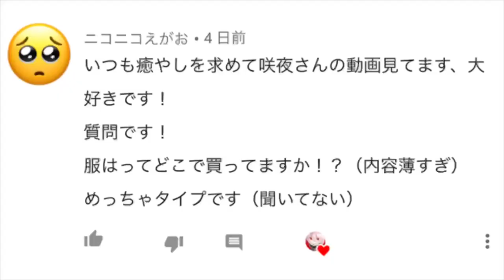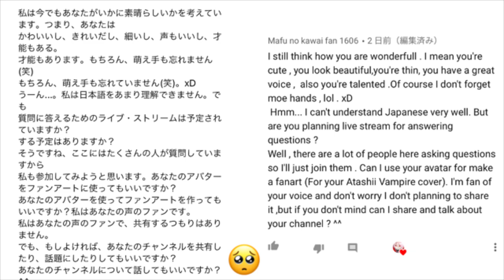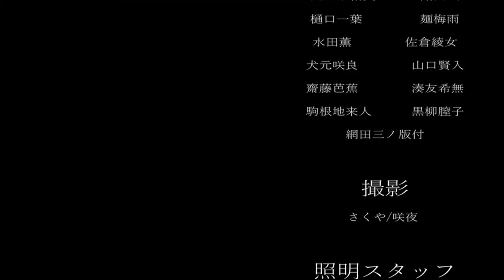質問の回答コーナーきちゃあああ！！！！🍓🍓🍓🍓🍓🍓🍓🍓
しつもん
かいとうしましたあ
ああ
あ
あ！！

所々映像がバグってますw

編集大変だった。。ぴえそ

ｰｰｰｰｰｰｰｰｰｰｰｰｰｰｰｰｰｰｰｰｰｰｰｰｰｰｰｰｰｰｰｰｰｰｰｰｰｰｰｰｰｰ

🟦アイコン絵🟦